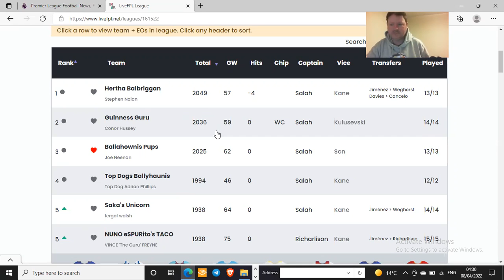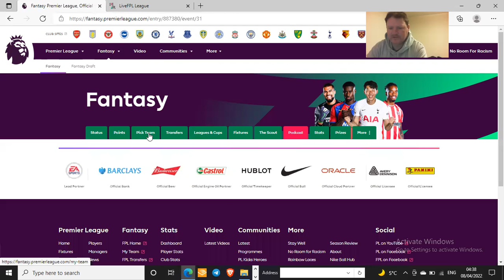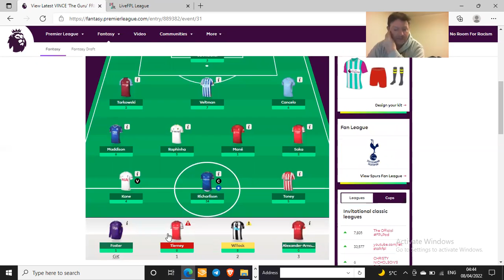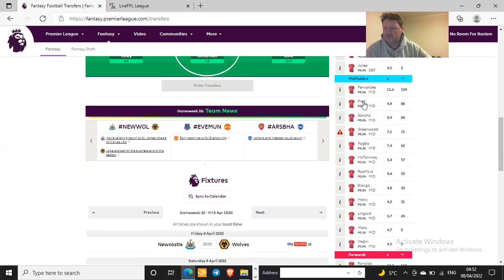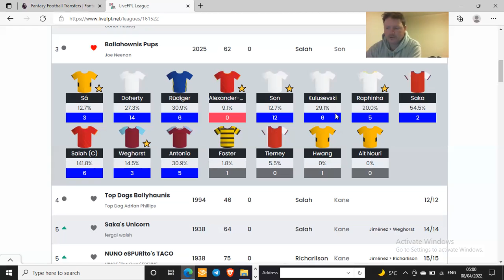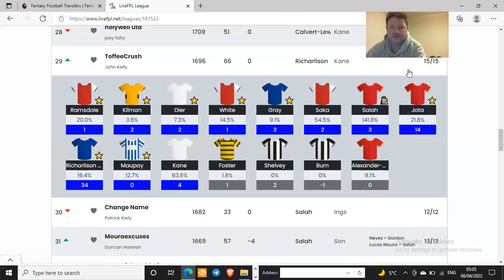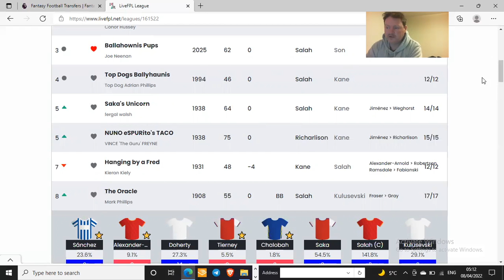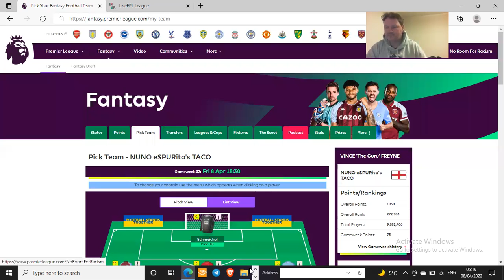FPL TOP DOGS (Ballyhaunis)_EPISODE 30_GW32_8th APR'22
HI ALL IT'S FPL TOP DOGS!

GURU HERE!

Just a breakdown from all the fallout of GW31! Richarleson stole the show, Weggy blew out for the 7th game in a row, and Doherty was the hero for FPL asset owners of him!!!

A simple straight forward 'normal' gameweek ahead in GW32.

I'm rolling a transfer to 33. It's all about GW33!

Also I take you throu how everyone is doing in the Christy Nic Cup!!!

GURU out!!!